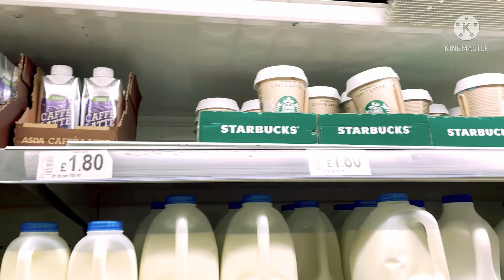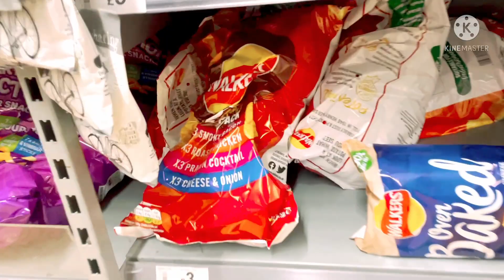UK groceries price compare to India? UK में राशन/ किराना का price कितना होता है।shopping 🛒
All details related to daily groceries and prices.